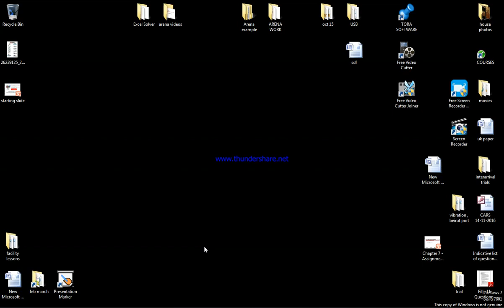Plot Arena Simulation Number in Queue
use plot distribution for the current number in queue, NQ